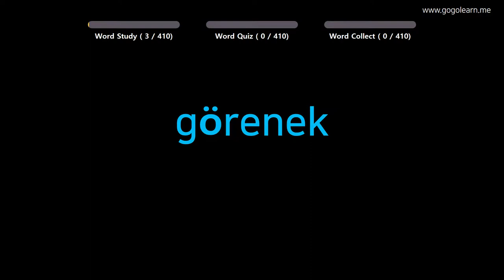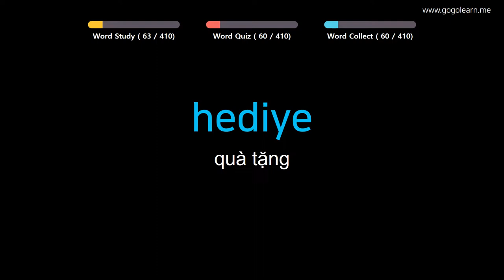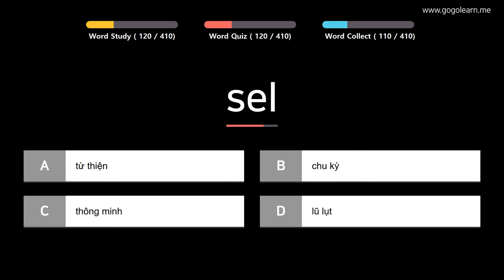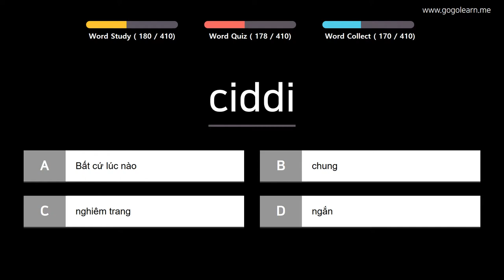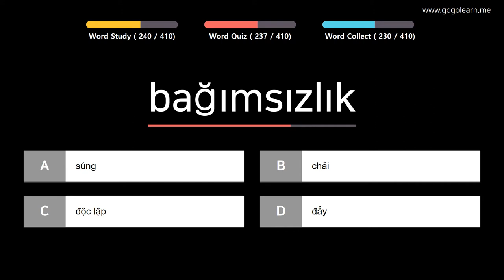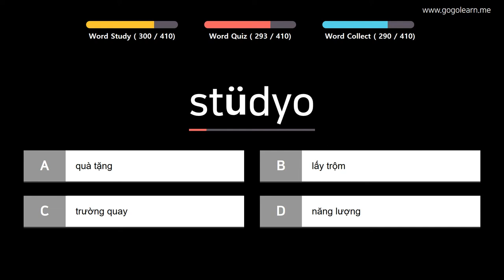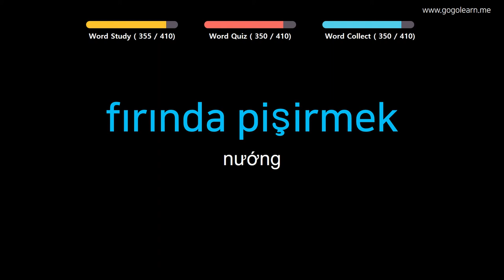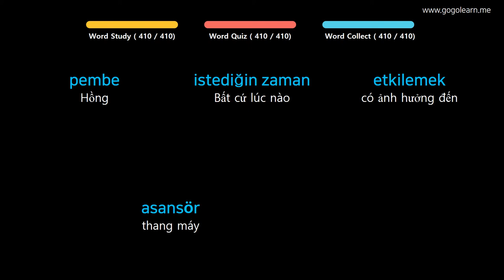Học Tiếng Thổ Nhĩ Kỳ| Phần 9: Từ Vựng Tiếng Thổ Nhĩ Kỳ Thông Dụng| Golearn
+ Phần 1 : 00:05
+ Phần 2 : 40:36
+ Phần 3 : 1:21:02
+ Phần 4 : 2:01:42

✪ Nội dung có thể bạn quan tâm:

Học Tiếng Thổ Nhĩ Kỳ| Phần 2: Từ Vựng Tiếng Thổ Nhĩ Kỳ Đầu Tiên| Golearn
Học Tiếng Thổ Nhĩ Kỳ| Phần 3: Từ Vựng Tiếng Thổ Nhĩ Kỳ Theo Chủ Đề| Golearn
Học Tiếng Thổ Nhĩ Kỳ| Phần 4: Từ Vựng Tiếng Thổ Nhĩ Kỳ Cho Cho Trẻ Em| Golearn
Học Tiếng Thổ Nhĩ Kỳ| Phần 5: Từ Vựng Tiếng Thổ Nhĩ Kỳ Siêu Tốc| Golearn
Học Tiếng Thổ Nhĩ Kỳ| Phần 6: Từ Vựng Tiếng Thổ Nhĩ Kỳ Cho Học Sinh Tiểu Học| Golearn
Học Tiếng Thổ Nhĩ Kỳ| Phần 7: Từ Vựng Tiếng Thổ Nhĩ Kỳ Hay Mỗi Ngày| Golearn
Học Tiếng Thổ Nhĩ Kỳ| Phần 8: Từ Vựng Tiếng Thổ Nhĩ Kỳ Cho Học Sinh Cấp 2| Golearn
Học Tiếng Thổ Nhĩ Kỳ| Phần 10: Từ Vựng Tiếng Thổ Nhĩ Kỳ Dễ Thuộc| Golearn
Học Tiếng Thổ Nhĩ Kỳ| Phần 11: Từ Vựng Tiếng Thổ Nhĩ Kỳ Dễ Nhầm Lẫn| Golearn
Học Tiếng Thổ Nhĩ Kỳ| Phần 12: Từ Vựng Tiếng Thổ Nhĩ Kỳ Cho Du Học Sinh| Golearn
Học Tiếng Thổ Nhĩ Kỳ| Phần 13: Từ Vựng Tiếng Thổ Nhĩ Kỳ Đơn Giản| Golearn
Học Tiếng Thổ Nhĩ Kỳ| Phần 14: Từ Vựng Tiếng Thổ Nhĩ Kỳ Dùng Trong Giao Tiếp| Golearn
Học Tiếng Thổ Nhĩ Kỳ| Phần 15: Từ Vựng Tiếng Thổ Nhĩ Kỳ Dễ Nhớ| Golearn